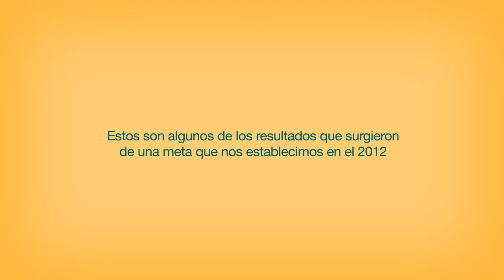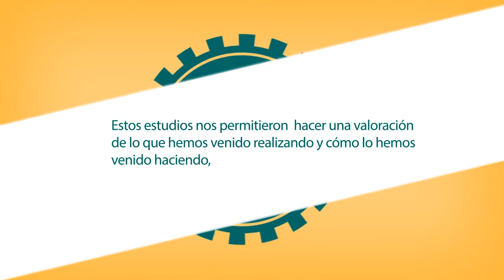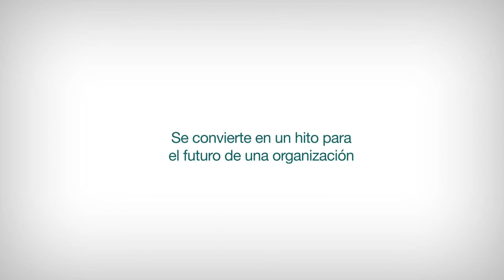Evaluación de impacto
Fundación Saldarriaga Concha - Evaluación de impacto